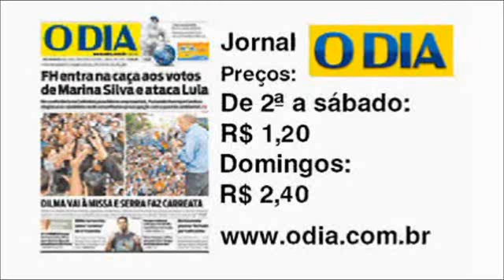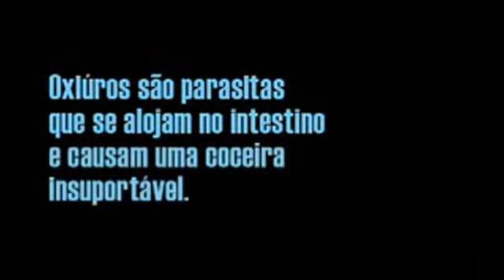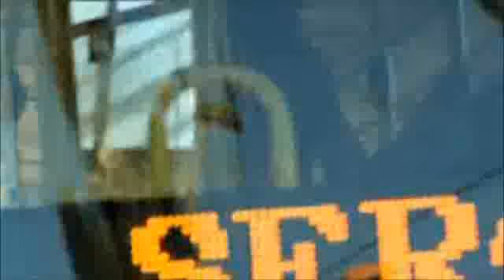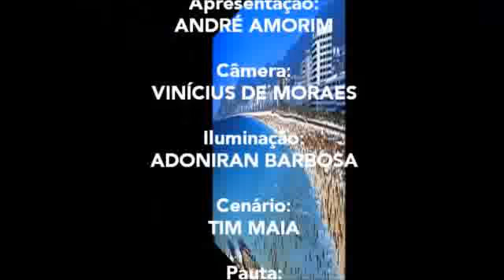Jornal André Amorim 2529